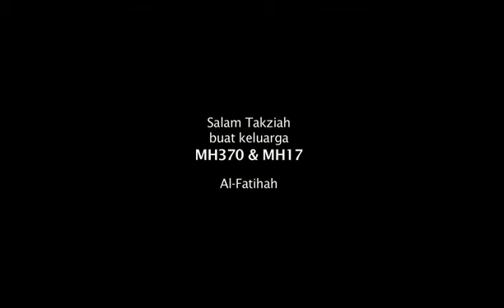Iklan Merdeka Perodua 2014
Dengan perpaduan, lahirlah kekuatan.
Selamat Hari Merdeka, Malaysia!